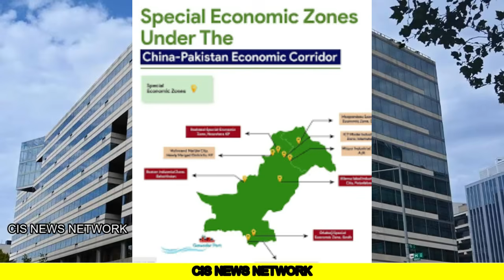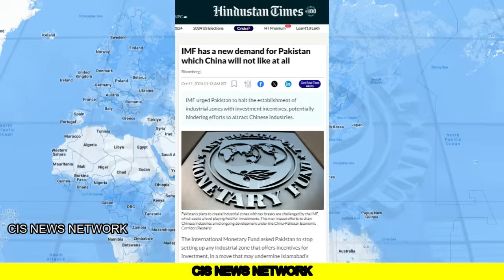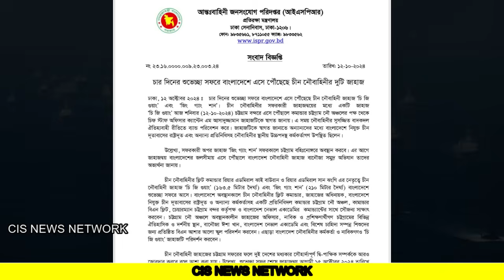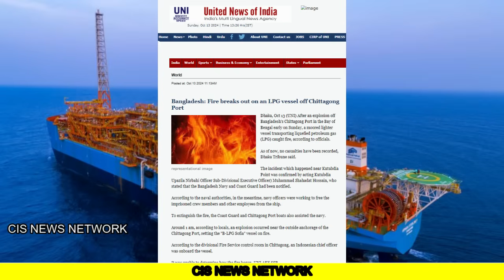इधर चीनी जहाज उधर Game बांग्लादेश पहुंची चीनी नेवी हुई हैरान | IMF ने रखी ऐसी शर्त चीन डूबा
In this video we have analyzed two updates :
1.LPG vessel off Chittagong port catches fire after explosion
2. IMF has a new demand for Pakistan which China will not like at all